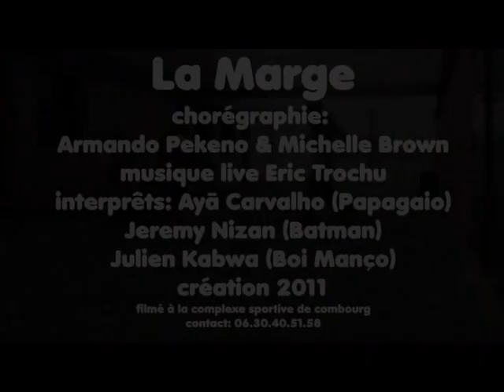la marge .mpg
La marge
Quand est ce qu'on est autour, quand est ce qu'on est au centre.
Dans la capoeira la marge est la roda, le cercle qui définie l'espace de jeu. On se situant sur cette bande on est à la fois à l'extérieur et à l'intérieur. Spectateur et participant. C'est l'art de la dissimulation et l'ambiguïté règne
Ici les hommes de nulle part se cherchent, sans vouloir se montrer.
A la fois complice et concurrent
L'instinct animal renifle la ville, et les apparences peuvent être trompeuses !
Un spectacle pour trois rigolos sachant sauter.
Chorégraphie: Armando Pekeno & Michelle Brown
Musique au vive Eric Trochu
Interprètes: Ayã Carvalho (Papagaio), Jeremy Nizan (Batman), Julien Kabwa (Boi Manço).
Filmé par MB & AP au complexe sportive de Combourg
Création octobre 2011